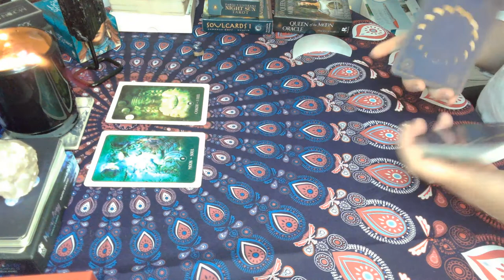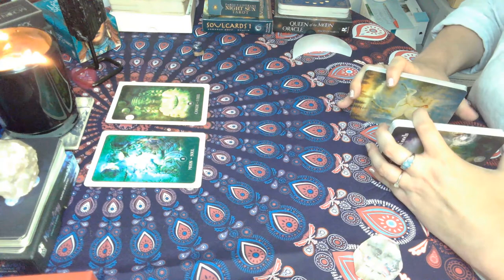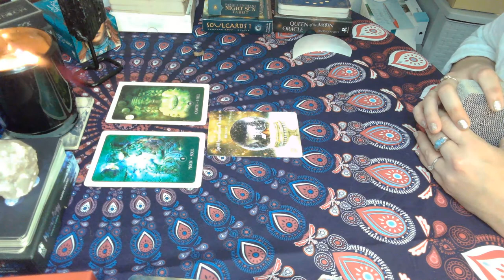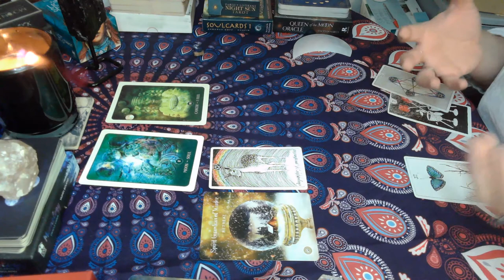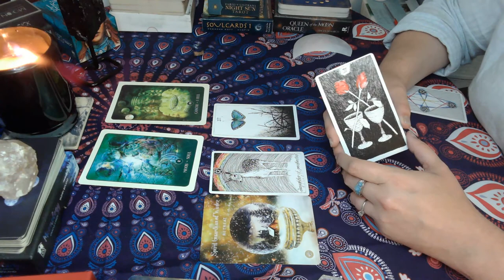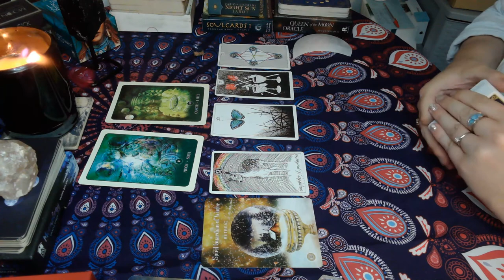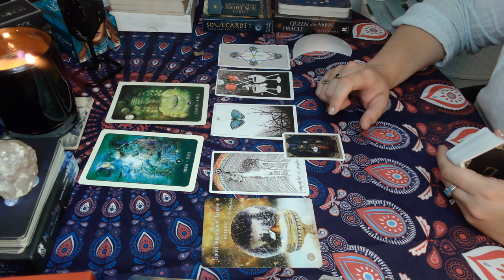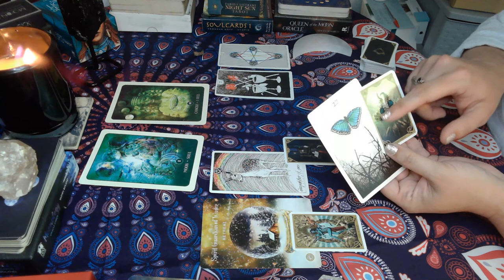Born on a Monday | Your Cozy Retreat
Hi Monday Babies!

In this intuitive reading, I'm going to see what messages come through for you using oracle cards, tarot cards and my connection to Spirit.

comment about how this resonates with you or to just say "Hi".  You can

reading.

If you would like to send the channel a gift:

Donations are not expected but are appreciated. (please put "Donation" in subject line)

These are general readings and may not resonate with everyone all of the time.
If you resonate with this, then it is likely a message for you.